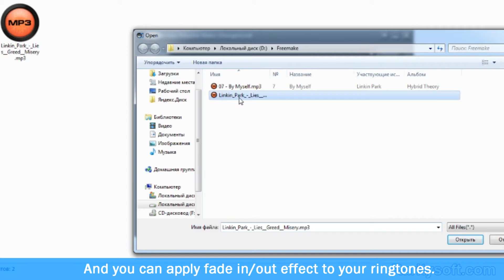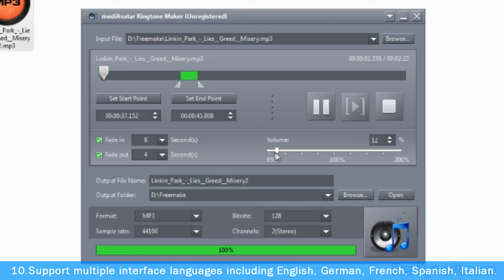Free ringtones for my phone - mediAvatar Ringtone Maker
Free ringtones for my phone - mediAvatar Ringtone Maker. More